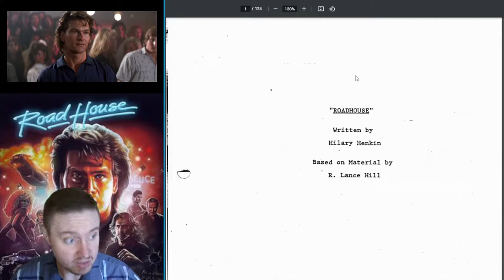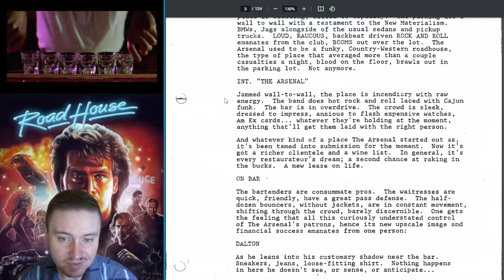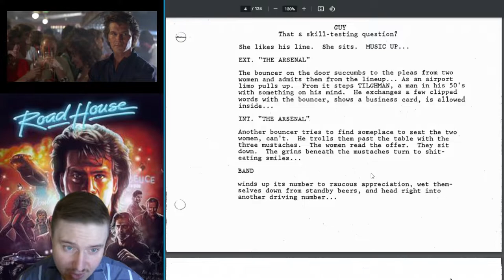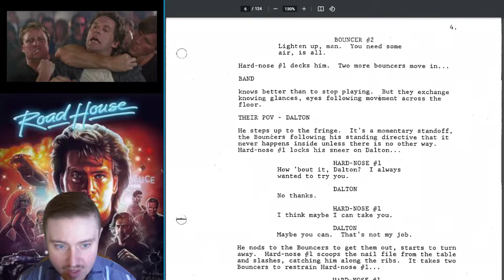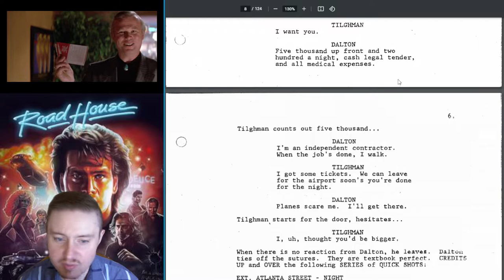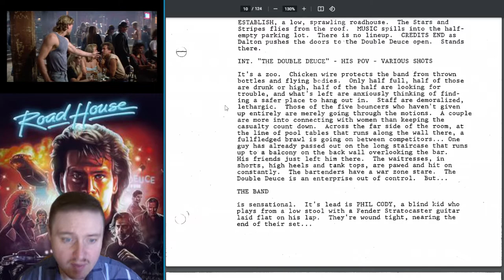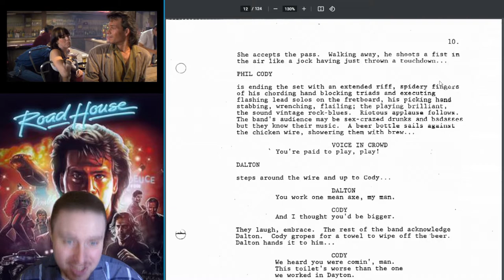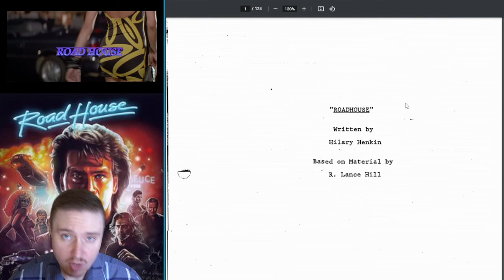Roadhouse: The First 10 Pages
Did you know the ultra masculine film Roadhouse was written by a woman? Join me as we look at the first 10 pages of Hilary Henkin's awesome script for the Patrick Swayze cult classic Roadhouse!

They say it does things. What powers does this magical bell possess?!